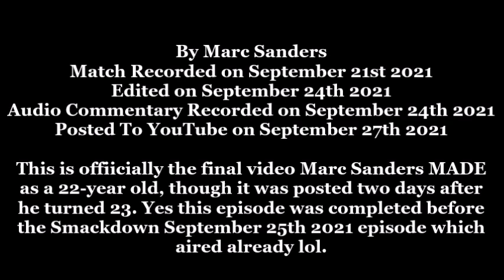WWE 2K Universe Mode - Raw (September 27th 2021)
Intro: 00:00

[Main Event] Fatal 4-Way Match To Determine The #1 Contender for the WWE Championship at L.A.W:
Mitch Bennett vs. Bobby Lashley vs. Kofi Kingston vs. Jaxson Ryker: 01:21